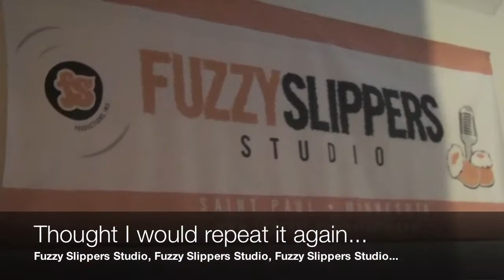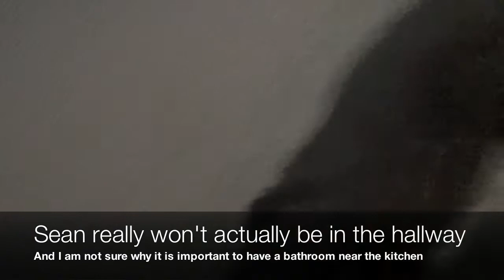BDB Behind the Scenes Footage of the Recording of "Go Slow."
BDB Behind the Scenes Video Footage of the Recording of "Go Slow."  Look for the single to be released Spring of 2011.